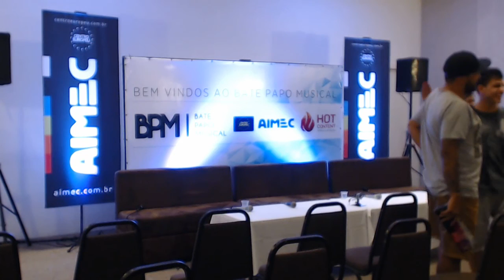DJ Room BPM | A Importância do Management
O Centro Europeu e AIMEC Brasil, juntamente com a Hot Content promovem mais um BPM - Bate Papo Musical.
Encontros mensais para debater assuntos pertinentes a música e cultura eletrônica, sempre contando com convidados atuantes do setor e com experiência dentro da indústria.

Convidados

Jonathan Posso (8Beats Agency)
Juliana Faria (Djcom Brasil)
HNQO (24bit Management)
Giovani Lufrani (Triade Brazil)

Mediador: Bruna Calegari (Hot Content)